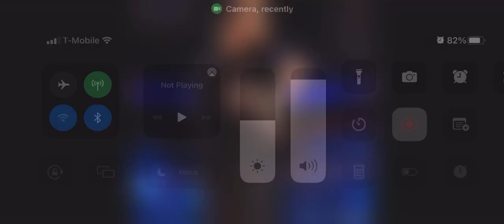Hartwell & Pirotta vs. Toxic Attraction – NXT Women’s Tag Team Title Match: WWE NXT, Feb. 15, 2022